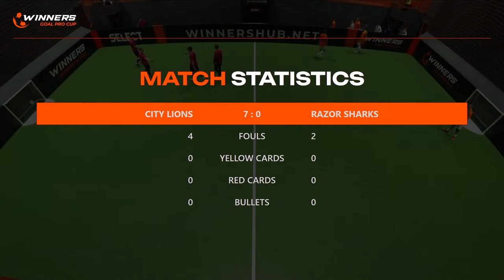Winners Goal Pro Cup. City Lions - Razor Sharks 02.04.24. First Group Stage. Group A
Winners Goal Pro Cup SHORT FOOTBALL. 02.04.24 First Group Stage. Group A